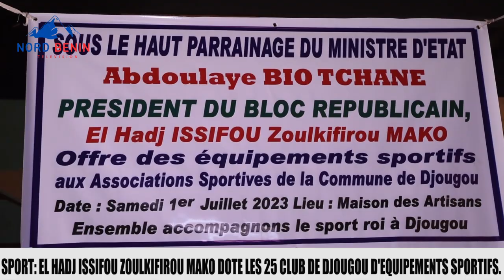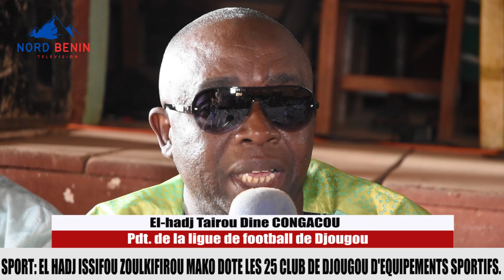SPORT: EL HADJ ISSIFOU ZOULKIFIROU MAKO DOTE LES 25 CLUB DE DJOUGOU D'EQUIPEMENTS SPORTIFS.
Sous le haut parrainage du ministre d’État Abdoulaye Bio Tchané, le jeune leader Zoulkifilou Issifou Mako appuie 25 associations sportives de la cité des kpétoni en matériels sportifs ce samedi 1 er juillet 2023. Ces différents clubs participent actuellement au tournoi de la coupe d’indépendance co-organisé par la League départementale football de la Donga et de la mairie de Djougou.